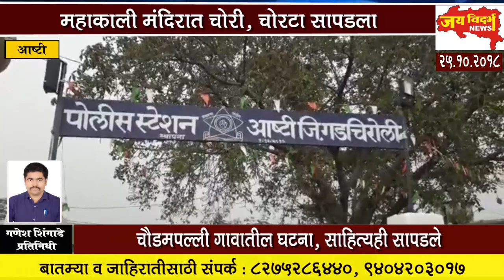महाकाली मंदिरात चोरी, चोरटा सापडला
चैडमपल्ली गावातील घटना, साहित्यही सापडले